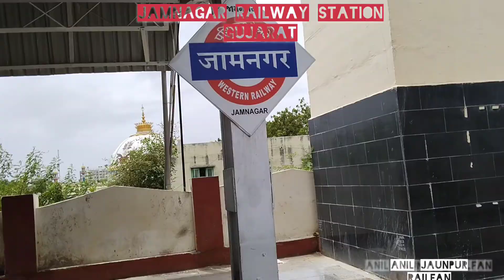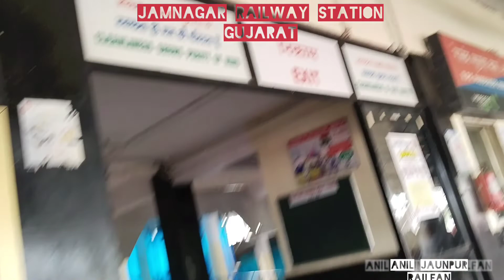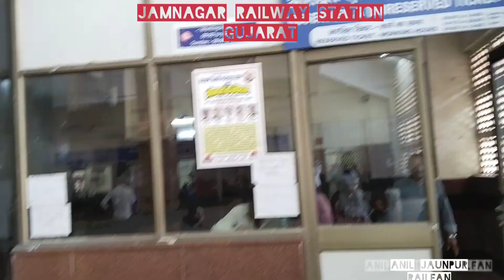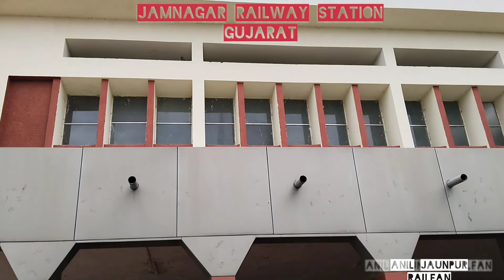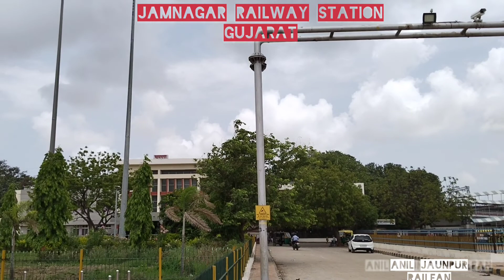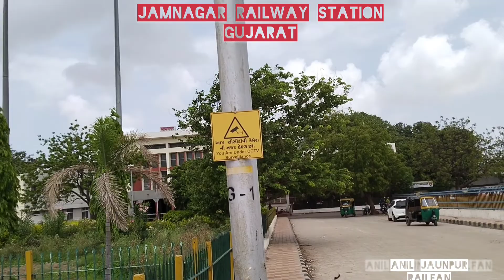JAMNAGAR RAILWAY STATION|जाम नगर रेलवे स्टेशन|ANIL JAUNPUR RAILFAN